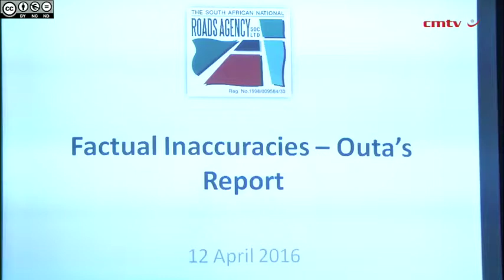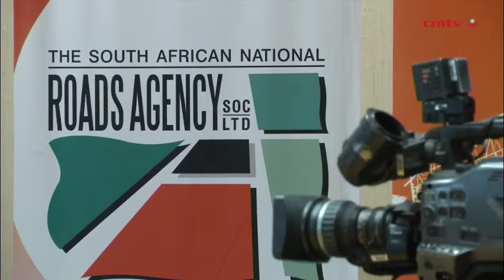Sanral rubbishes Outa’s claim that GFIP was 321% overpriced, questions its motives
The conclusions reached in the Organisation Undoing Tax Abuse’s (Outa’s) recent position paper only served the objective of Outa, namely to discredit the South African National Roads Agency Limited (Sanral) and the road agency’s integrity, said Sanral spokesperson Vusi Mona on Tuesday.